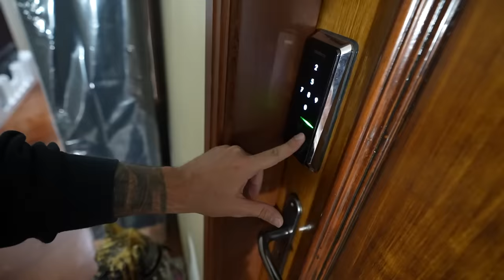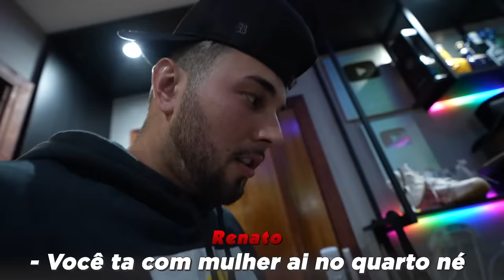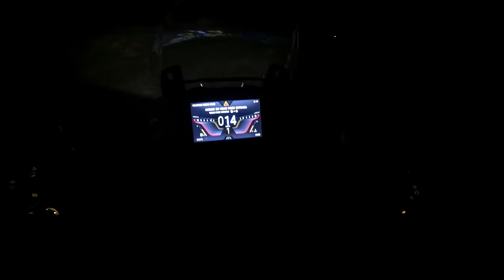MOSTREI MINHA MOTO NOVA PRO RENATO ELE NÃO ACREDITOU !! * fui na lenda de 900 *